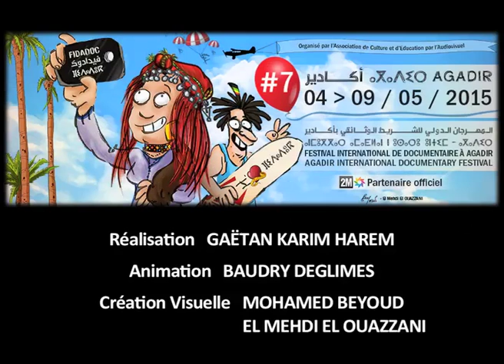FIDADOC 2015 Film-Annonce 2 avec crédits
Film-annonce de la 7ème édition du Festival International de Film Documentaire à Agadir du 04 au 09 mai 2015.